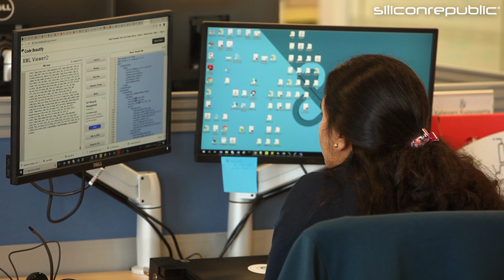How to forge a data science career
Eoin Lane, director of emerging analytics at Dun & Bradstreet, talks about the data science industry and what his work at the company entails.